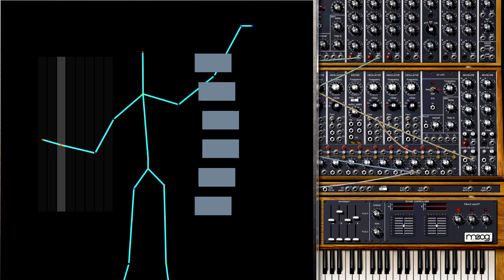Kinect SDK MIDI Controller Prototype 1 Demo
MIDI is routed to the moog modular VSTi VIA LoopBe1 MIDI loopback.  Right side controls octave (y-axis), note-on, and aftertouch (x-axis); left side controls note.  Requires Microsoft Kinect SDK, DirectX SDK, & Windows 7.